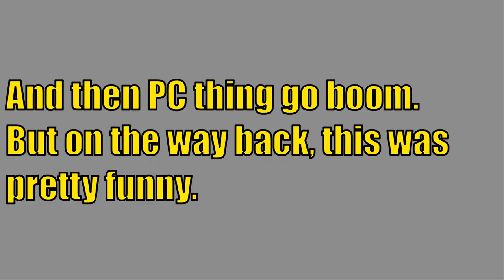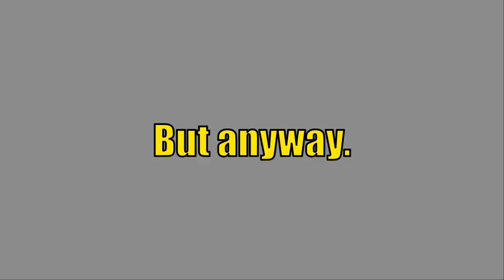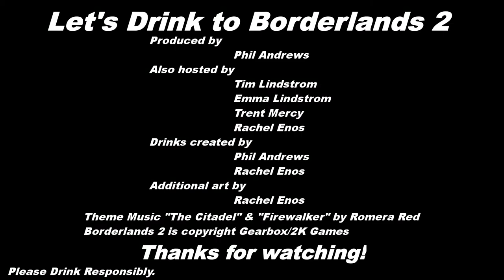Part 16 - Let's Drink to Borderlands 2 - Flight of the flying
A new player joins! Say hi to Trent Mercy.

We meet Ellie and so some quests while my computer decides to randomly replace Borderlands with a black screen.

Lemon Meringue
-Iced Cake Smirnoff
-Sour Mix

The Borderlands drinks are:

Sir Hammerlock
- 4 parts Cold Gin
- 1 part Lime Juice
- 1 part Drambuie

I am unwell.